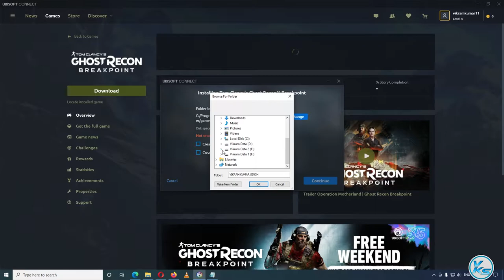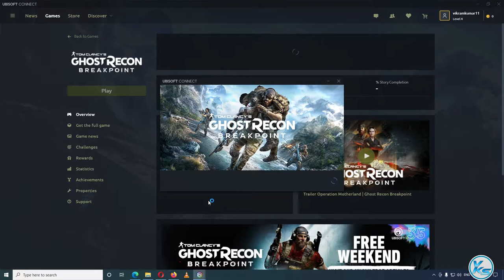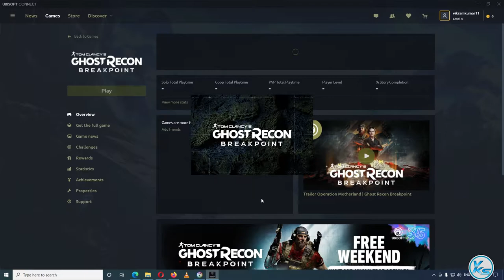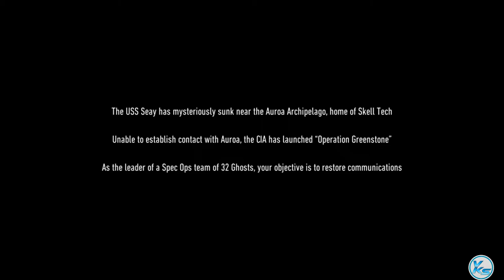🔥 GHOST RECON BREAKPOINT Download (53.50 GB) Install And Launch Step By Step Process (2021)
In This Tutorial, I will be Showing You 🔥 GHOST RECON BREAKPOINT Download (53.50 GB) Install And Launch Step By Step Process (2021) | FREE Play Game ghost recon breakpoint ubisoft Store | Download FREE Play Game ghost recon breakpoint Games Store For FREE on PC at ubisoft Games until 07 Nov 2021

CREDITS: ghost recon breakpoint, Ubisoft And Ubisoft Store

Useless Tags :
ghost recon breakpoint FREE Play ubisoft STORE
FREE Play Games ghost recon breakpoint (ubisoft Store)
How to Download ghost recon breakpoint From ubisoft STORE
04 Nov games
today's games